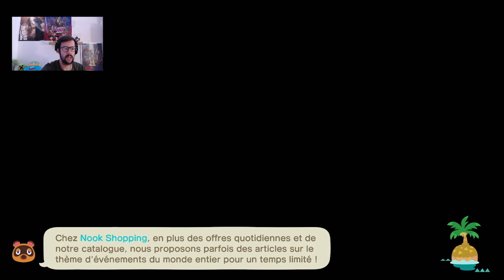Animal Crossing : New Horizons : Jour 7 : La mission de Méli fini / Visite du musée !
Let's Play sur Animal Crossing: New Horizons !

😉Bon visionnage 😉